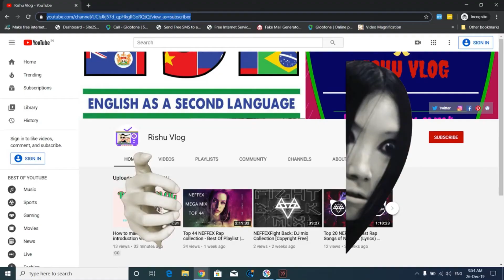How to understand an Indian accent? - 5 things you didn't know about: Indian English and dialects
How to understand an Indian accent? - tips for people to understand the Indian accent better
If you are one of those who finds a really hard time understanding your Indian colleagues and friends then you've come to the right place!
This video will help you to know some differences in accent and dialects so that you can understand Indians better the next time.